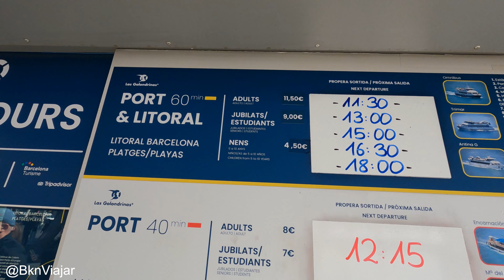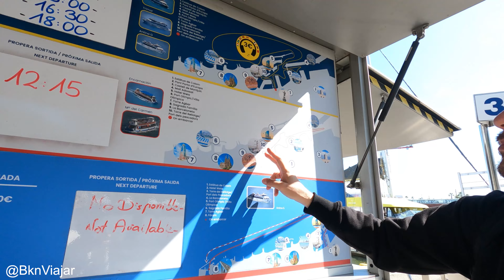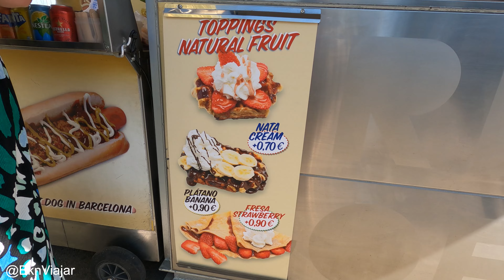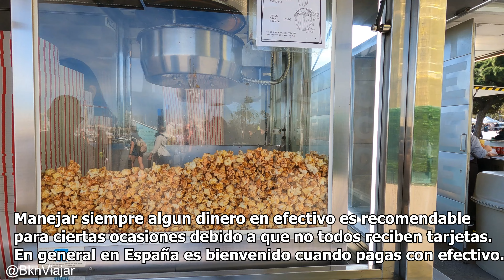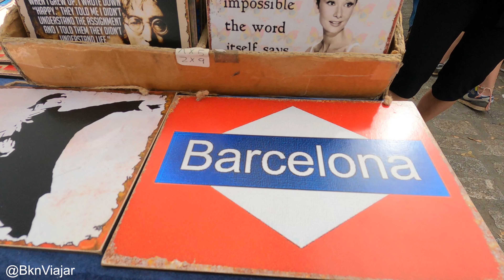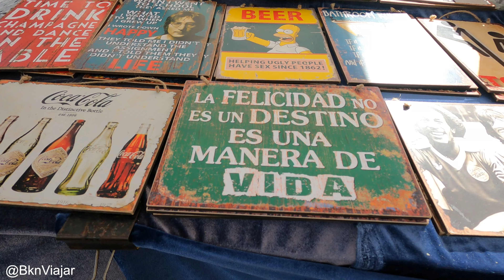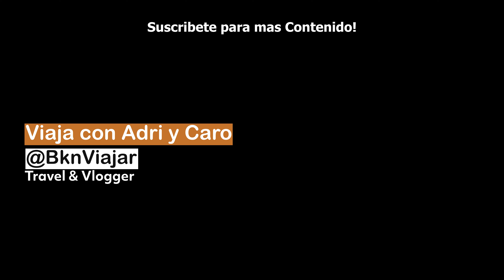BARCELONA Las Ramblas Lo que DEBES saber Antes de venir Walking Tour Monumento a Colón & Port Vell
Nos encontramos en uno de los ejes principales paseos en la ciudad de Barcelona. Las Ramblas; lugar de encuentro, largas caminatas, conversaciones y celebraciones.

Es una visita obligada que debes tener agendada en tu visita a Barcelona; sea para comer, visitar tiendas de moda - souvenirs,  admirar obras de reconocidos artistas.

Te aconsejo ver este video hasta el final así te podrás enterar de TODO antes de venir a Las Ramblas de Barcelona.

Además visitaremos los imperdibles: Monumento a Colón y Port Vell, revisalo para hacer de tu visita sea perfecto 😀

Disfruta de Barcelona con un ahorro de hasta 50% y descubre todas sus atracciones. Todo en un solo pase. Un único pago. Lo mejor de Barcelona ¡así de fácil!

Viaja siempre conectado con Internet de HOLAFLY eSIM Card. Código DCTO 5%: BKNVIAJAR

La VPN que usamos para navegar seguro y buscar vuelos baratos es Surfshark

Visita nuestra tienda viajera en Amazon.

⏰CAPÍTULOS:
0:00 Bienvenidos Somos Adri y Caro
0:30 Las Ramblas - Barcelona
8:40 Gran Teatro del Liceu - Barcelona
11:14 El mosaico de Joan Miro
15:40 Donde celebran fanaticos del Club Barcelona
17:56 Port Vell - Monumento a Colon
19:12 Monumento a Colón
23:25 Port Vell Barcelona
32:32 Mercado de Broncanteria de Colón
34:55 Vamos a Las Ramblas
36:59 Conclusión y Despedida!